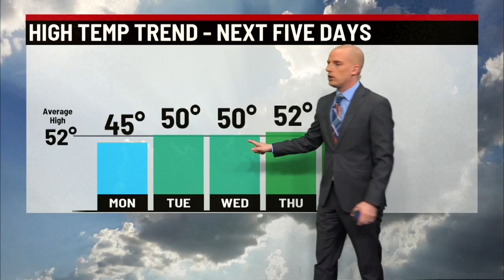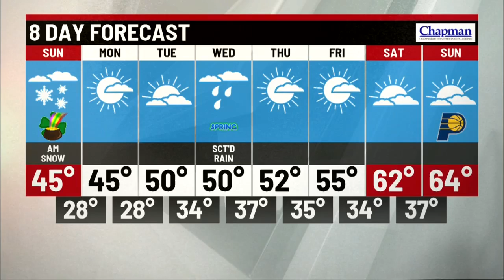Sunday morning forecast